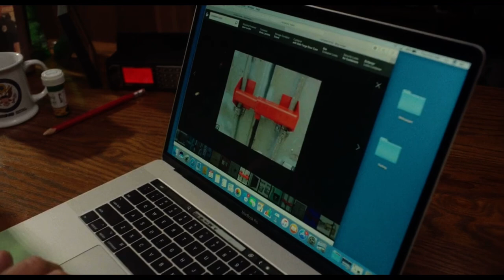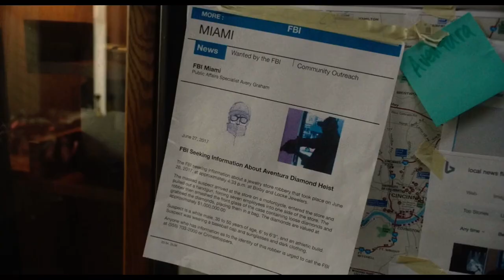Reprisal (2018) Bruce Willis, Frank Grillo - Investigating the Lock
“Reprisal” (2018) starring Frank Grillo and Bruce Willis